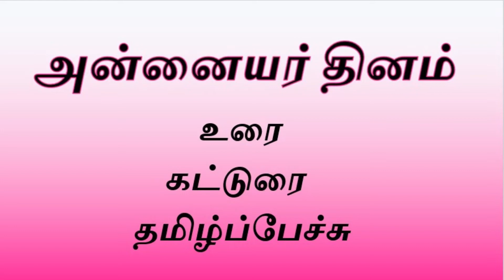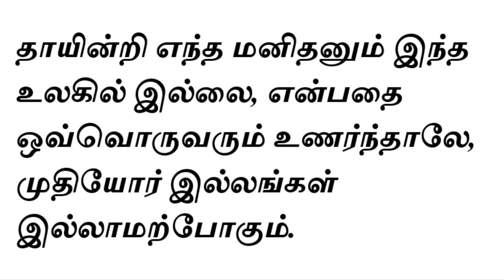அன்னையர் தினம் | அம்மா கட்டுரை | உரை | பேச்சு | தாய் | Speech on Mother's Day | amma katturai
அன்னையர் தினம் | உரை|கட்டுரை| தமிழ்ப்பேச்சு| அம்மா | தாய் | Speech on Mother's Day in Tamil